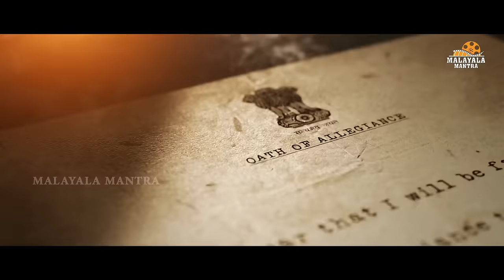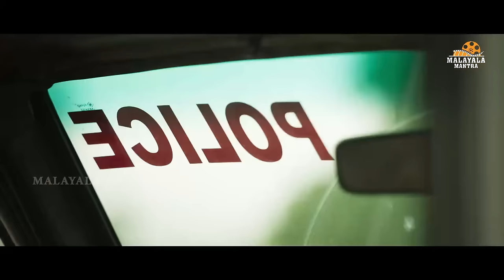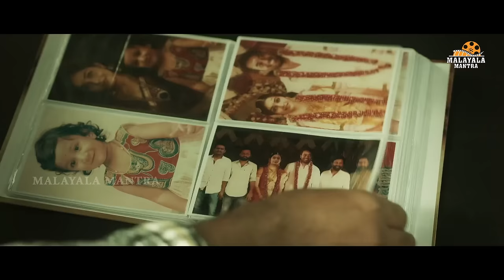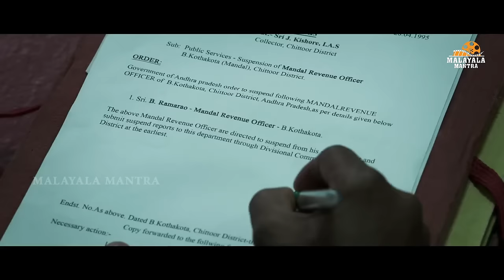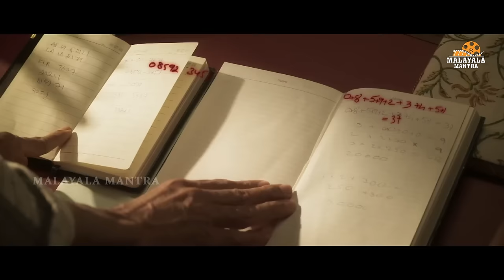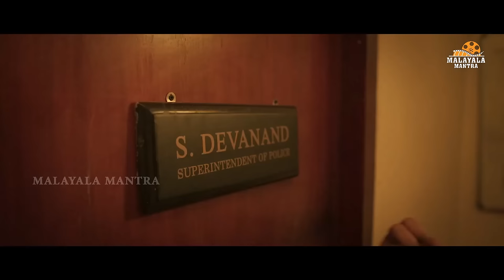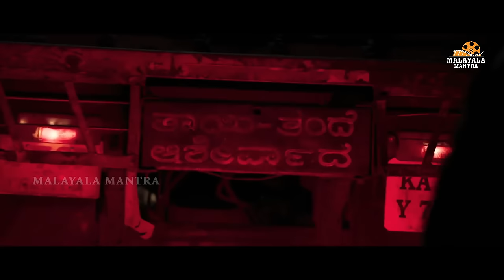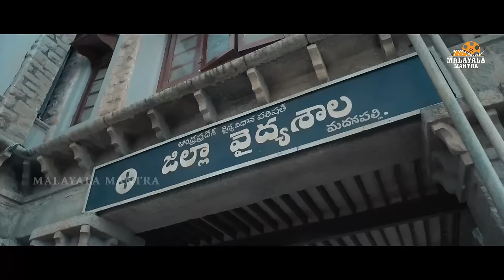Ravi Teja Latest Action Malayalam Dubbed Full Length HD Movie | Divyansha Kaushik | Malayala Mantra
Ravi Teja Latest Malayalam Dubbed Full Length HD Movie on Malayala Mantra. Starring Ravi Teja,
Divyansha Kaushik, Rajisha Vijayan, Chaitanya Krishna, Venu Thottempudi and Others. Directed by Sarath Mandava and Produced by Sudhakar Cherukuri. Music of the Film is Composed by Sam C. S.